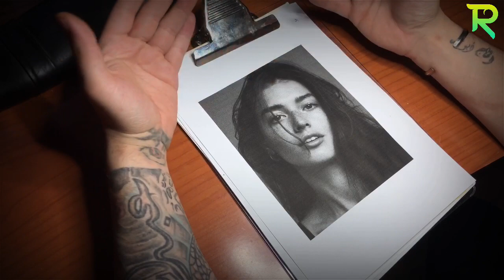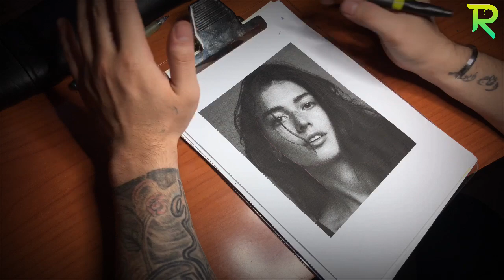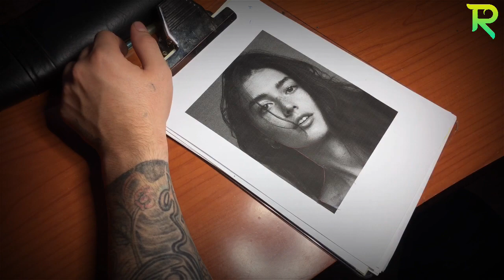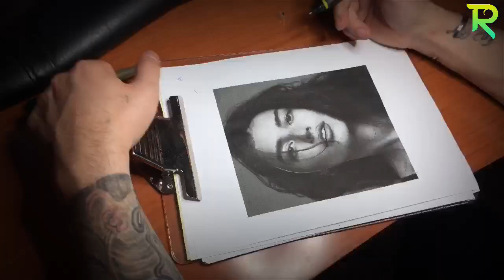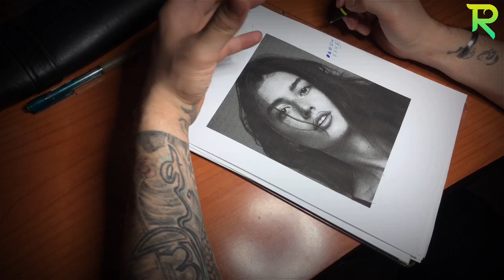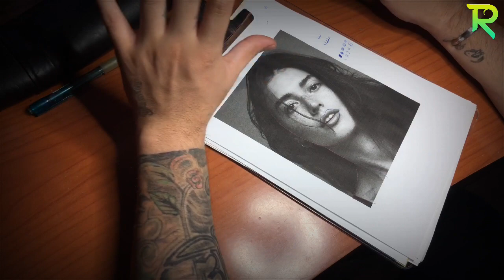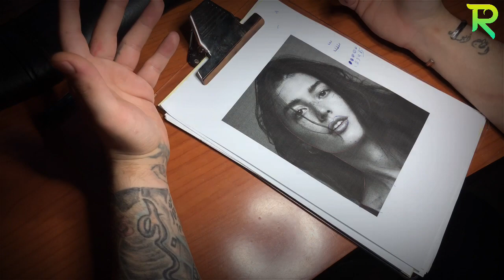Ep.17 | طريقة وشم الصورة الشخصية